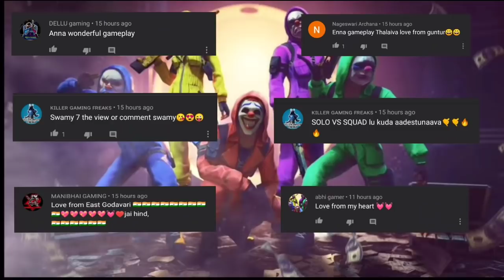SWAMY-DINO V/S INNOCENT || PART 2 CHALLENGE ACCEPTED 🔥🔥